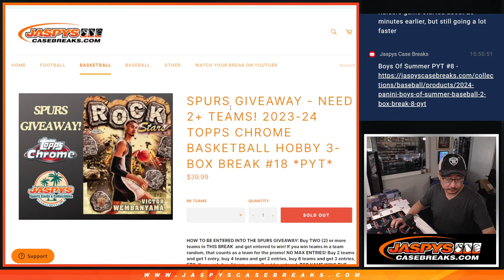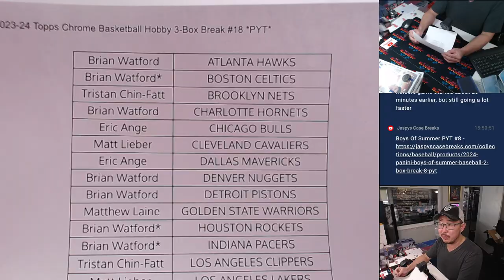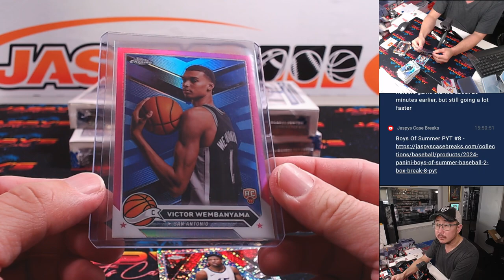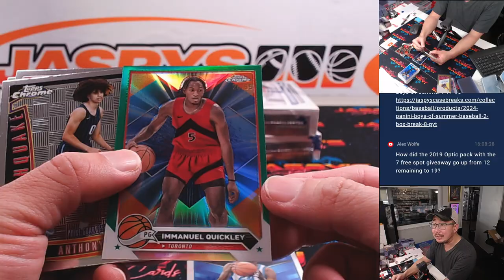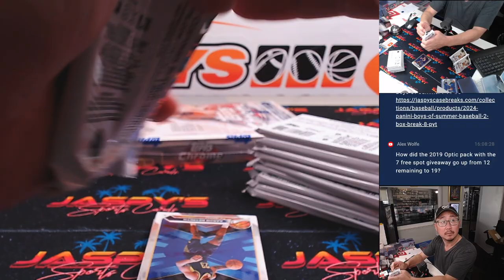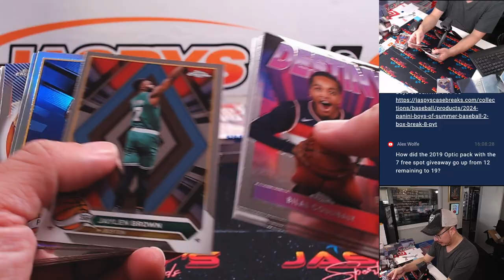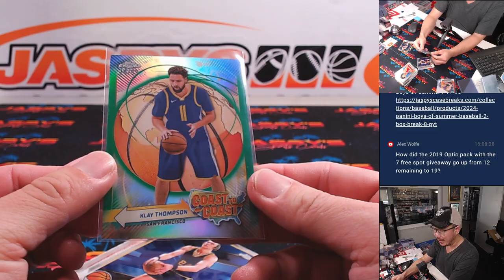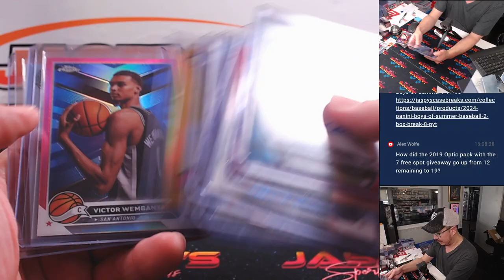Su, 09/08/24 - 2023-24 Topps Chrome Basketball Hobby 3-Box Break #18 *PYT*